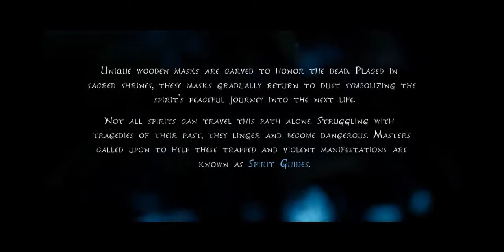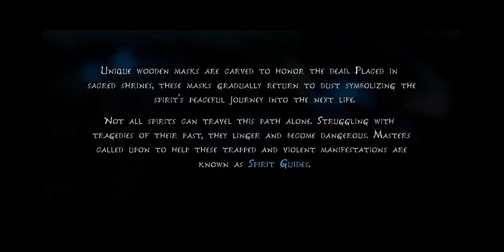Kena Bridge of Spirits Walkthrough Gameplay Part 1 - INTRO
Kena Bridge of Sipirits; Kena'ın büyülü dünyasına giriş yapıyoruz. Kena isimli kahramanımız bu macerada yaşayan ve ölen insanlar arasında bir ruh köprüsü görevi görmekte ve bu ruhların huzurlarını kaçırmaya çalışan kötü güçlere karşı mücadele veriyoruz. Kena'ın bu macerasında bizleri tehlikeli görevler ve yeni yol arkadaşları bekliyor. Daha fazlası için bu video serisini takip edebilirsiniz..

Platform: PS4, PS5, Microsoft Windows
My Single Player! Platform PS4
Tür: Aksiyon oyunu, Aksiyon-macera oyunu, Dövüş oyunu, Nişancı oyunu
New video game!

PS5 Kena Bridge of Spirits Walkthrough Gameplay Part 1 includes a PS5 Review and Kena Bridge of Spirits Campaign Mission 1 of the Single Player Story Campaign for PS5 and PlayStation 5. This 2021 Kena Bridge of Spirits Story Campaign Walkthrough will be the Full Game including a Review, Prologue, All Story Chapters, OST, Cut Scenes, Cinematics, Rot, Masks, Upgrades, Hats, Flower Shrine, Spirit Mail, Cursed Chests and more until the Ending of the Single Player Story

Kena: Bridge of Spirits is an action-adventure game developed and published by Ember Lab. The game is scheduled for release for Microsoft Windows, PlayStation 4, and PlayStation 5 on September 21, 2021. The story follows Kena, a young spirit guide who uses her magical abilities to help deceased people move from the physical to the spirit world. The game is presented through a third-person perspective. The player uses Kena's staff for attacking enemies, and her pulse ability for defending against attacks. They are tasked with collecting small spirit companions known as the Rot, who help to complete tasks and battle against enemies.

Kena: Bridge of Spirits is an action-adventure game played from a third-person perspective. The player controls Kena, a young spirit guide with magical abilities. In combat, the player uses Kena's staff for light, heavy, and charged attacks. An upgrade transforms the staff into a bow. When defending against enemies, the player can activate Kena's pulse ability, which acts as a shield and has a health meter that depletes when attacked; it also serves to provide clues and activate objects.  The player is tasked with collecting small spirit companions known as the Rot. They can be directed to complete tasks, such as moving objects, taking certain shapes, or distracting enemies. The player must damage enemies before the Rot builds enough courage to join battles. The Rot can be customized with different hats. The game utilizes the DualSense controller's haptic feedback for features such as Kena's Spirit Bow.

Kena: Bridge of Spirits is set in a fictional location which is not Kena's place of origin. The main village, which acts as the game's hub world, is abandoned at the beginning of the game, having been struck by a tragedy hundreds of years earlier. Throughout the game, Kena restores the area to an improved state. In the game's lore, deceased people can remain between the physical and spirit worlds if they are traumatized or feel unfinished. As a spirit guide, Kena tries to understand their difficulties and help them to move on. Kena has a scar from her hand to her shoulder, which represents a traumatic experience with her father that will be explored in the game. Other characters include Saiya and Beni, two young children whose teenage brother, Taro, is a restless spirit who Kena helps.